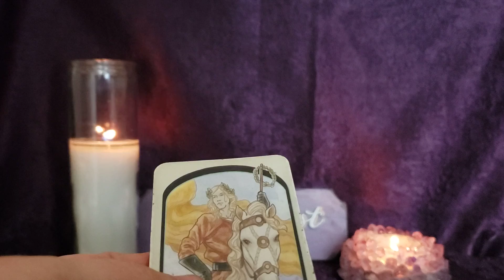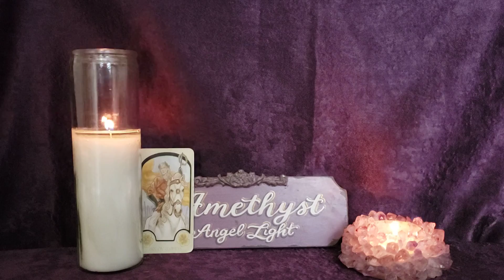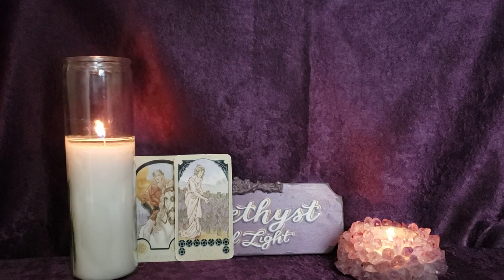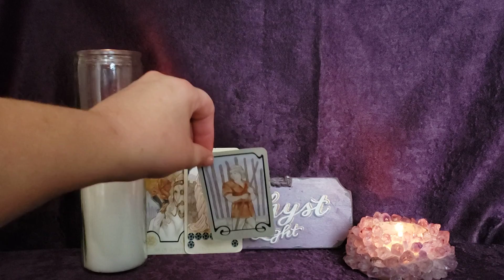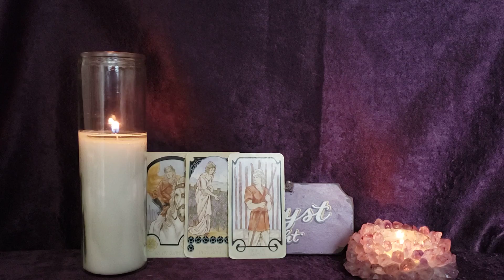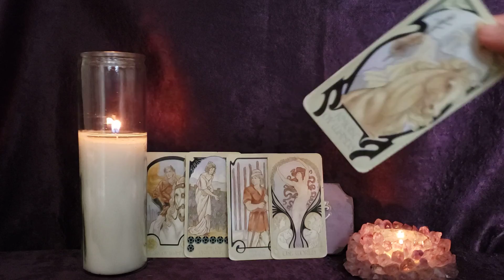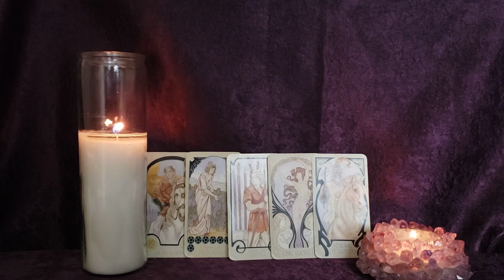Virgo This Connection Will Prosper - Love - Oct 2022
Deck Used